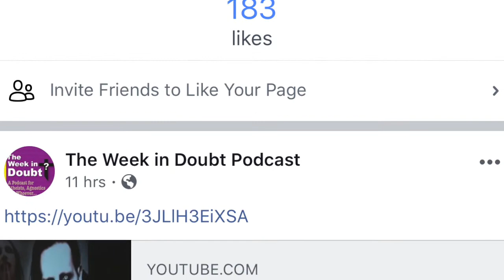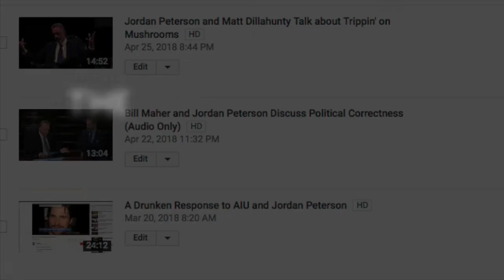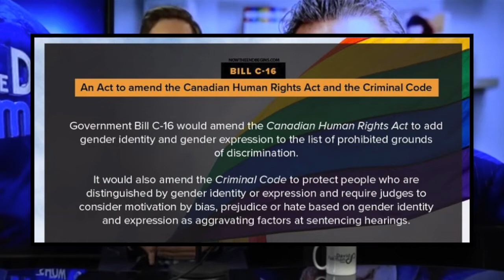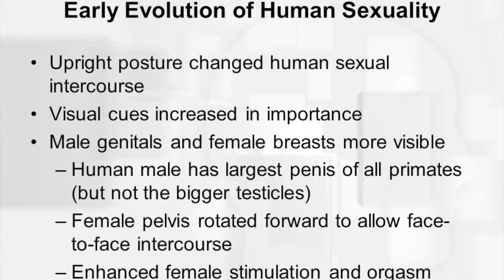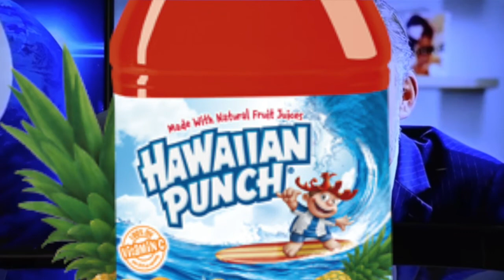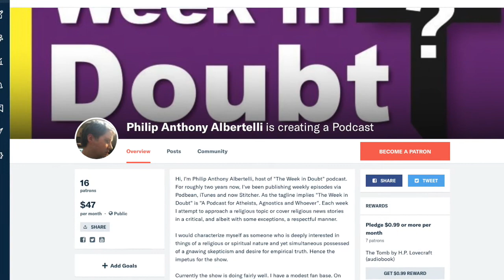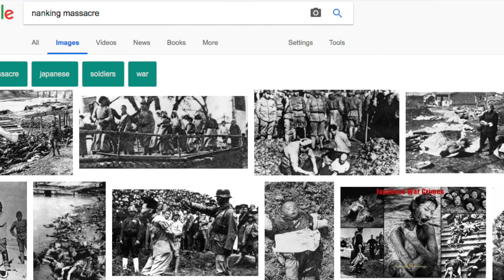Response to David Pakman and "Pordan Jeterson"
A VERY longwinded response to a short David Pakman clip regarding Jordan Peterson and Matt Dillahunty.